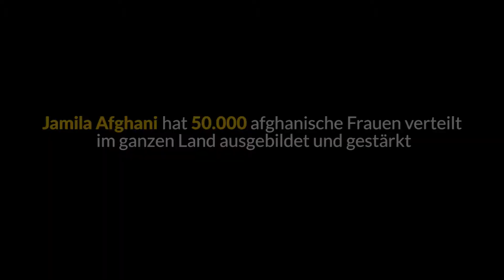Jamila Afghani - Aurora-Preis Finalist 2017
Malgré les bénéfices prouvés, l'accès à une éducation de qualité - tant dans les pays développés que dans les pays en développement - constitue l'un des grands défis au monde. L’existence d’écoles en fonctionnement, d’enseignants adéquats et de budgets conséquents sont autant de facteurs majeurs. Mais en Afghanistan, la situation est aggravée par la perception des restrictions religieuses - en particulier celles qui touchent les femmes et l'éducation. L'interprétation des enseignements islamiques par de puissants dirigeants religieux et politiques a fait l’effet d’une dissuasion commune et efficace. Mais une jeune femme, Jamila Afghani, a démontré l'impact positif de l'éducation - en particulier pour les femmes - pour la promotion de la paix et la construction d'une société stable. Aujourd'hui, contre toute attente, le plaidoyer inlassable de Jamila au nom des femmes et des enfants contribue à modifier les rôles et les attitudes ces femmes face aux problèmes qu’elles rencontrent dans leur pays et dans le monde entier.